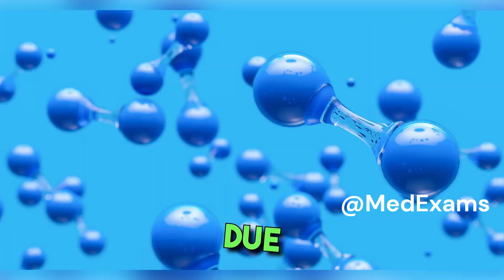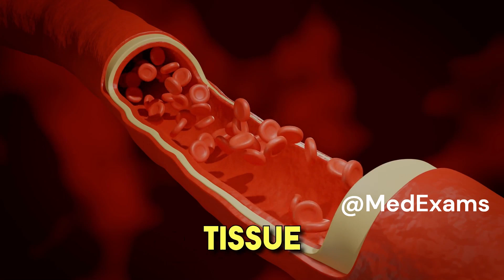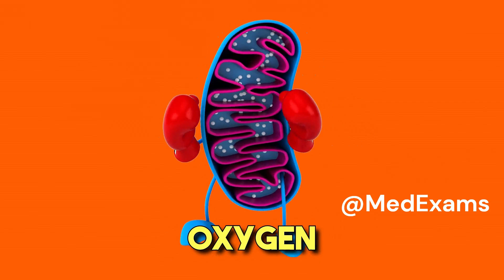Pathology 3 The Unsung Hero in Reperfusion Injury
In this video, we delve into the fascinating world of superoxide dismutase (SOD), an unsung hero in the aftermath of reperfusion injury. When blood flow is restored to ischemic tissue, oxygen floods in, leading to the formation of reactive oxygen species (ROS). These toxic molecules wreak havoc on cellular functions, causing DNA mutations, disrupting protein synthesis, and damaging cell membranes. But fear not! Antioxidant enzymes like SOD step in. They convert ROS into harmless oxygen and water, neutralizing their destructive potential. Join us as we explore the critical role of SOD in preserving tissue health during reperfusion. 🦸‍♀️🧬